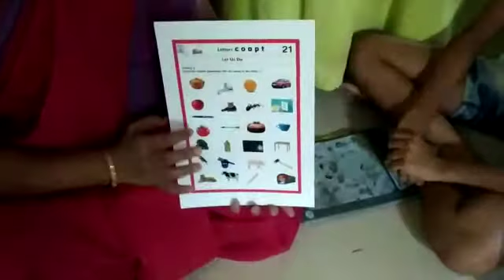ENK LEVEL-1//MODULE-9//M 9 V 3// Introduction to Letters// Actvity 5//video-3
GOVERNMENT SCHOOL KINNIWADI.

Hi, myself YANKOBA.K from GHPS KINNIWADI. This channel launched on 15/08/2020 (INDEPENDENCE DAY SPECIAL) THIS CHANNEL helps to primary school students for learning all subjects VISION: "ಮಕ್ಕಳಿಗೆ ಕಲಿಕೆಯ ತಾಣ, ಶಿಕ್ಷಕ/ಕಿಯರಿಗೆ ವೇದಿಕೆಯ ತಾಣ" MISSION: "ಎಲ್ಲರೂ, ಎಲ್ಲರಿಗಾಗಿ, ಎಲ್ಲರಿಗೊಸ್ಕರ, ಕಲಿಯೋಣ,ಕಲಿಸೋಣ, ಬೆಳೆಸೋಣ"

ನಮ್ಮ ಚಾನಲ್ ನ ಎಲ್ಲಾ ವಿಡಿಯೋಗಳು ಮತ್ತು ಅದರ ಲಿಂಕ್ ಗಳು

ನಲಿ-ಕಲಿ ಹಾಡುಗಳು

ABOUT DIKSHA APPLICATION ( NISHTHA TRAINING)

  NEEDS  FOR  PUBLIC

       KANNADA

COMMON MATHEMATICS

                 APPLIED   MATHEMATICS

ಅನ್ವಯಿಕ ಗಣಿತ (APPLIED MATHEMATICS) NCF-2005 ಗುರಿ ಮತ್ತು ಉದ್ದೇಶಗಳ

ENGLISH

ENGLISH: DAYS OF THE WEEK. MONTHS OF THE YEAR. AND NUMBERS COUNTING IN ENGLISH (From 1 to 100)

MORAL EDUCATION

ABOUT SCHOOL

CULTURAL PROGRAM